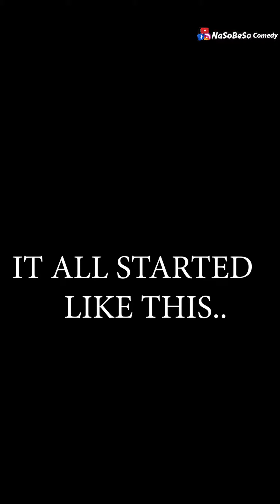My sister and her boyfriend did something in public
Nasobeso Comedy

In this video of big my sister, you will see how her boyfriend left her all alone because of Christmas gift, so girls be careful the kind of boyfriends you keep.